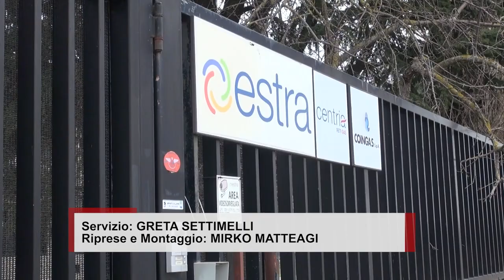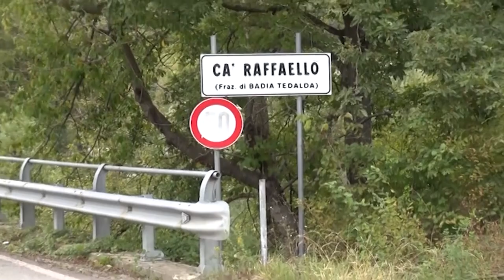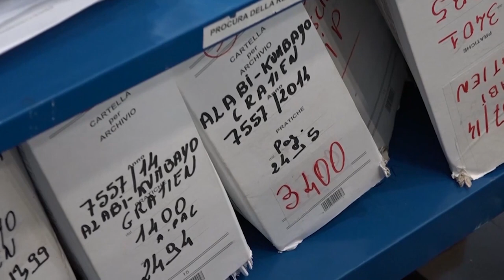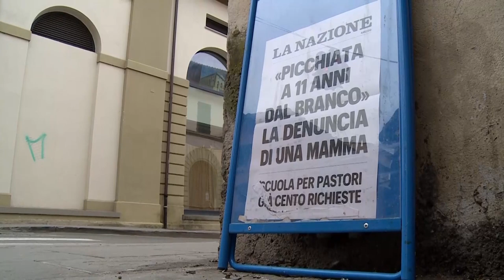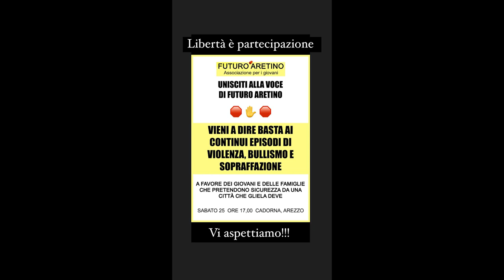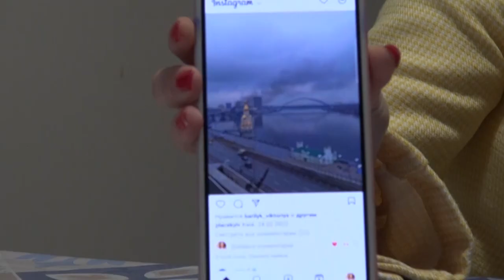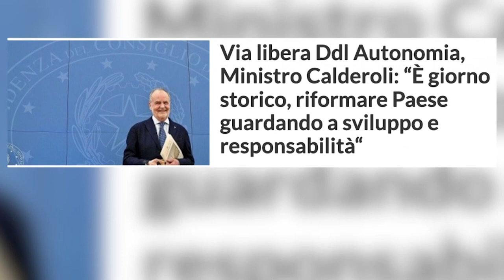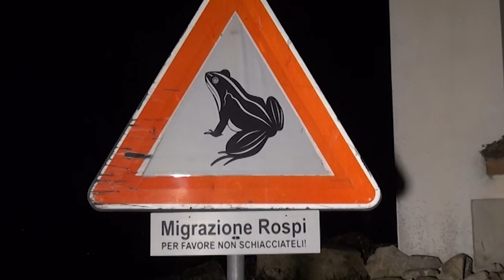Cronaca Aretina del 24/02/23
SOMMARIO

Riunione Coingas: i vertici di Estra con i sindaci. Rassicurazioni e spiegazioni sulle bollette

I familiari di Guerrina Piscaglia chiedono alla Chiesa due milioni di euro di risarcimento

Manifestazione di solidarietà domani ad Arezzo per la ragazzina vittima dell'aggressione da parte di coetanei

Primo anniversario dell'invasione russa in Ucraina. Le storie dei profughi ospiti del centro di accoglienza nell'aretino

Stop al procedimento autorizzatorio per l'ampliamento della discarica di Podere Rota a Terranuova Bracciolini

L'Amen SBA torna al Palasport Estra ed affronta lo scoglio Virtus Siena